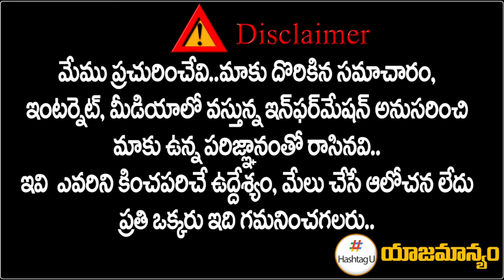తెలంగాణలో మళ్లీ ఎన్నికలు.. బాంబు పేల్చిన సీఎం రేవంత్.. || Election in Telangana || HashtagU